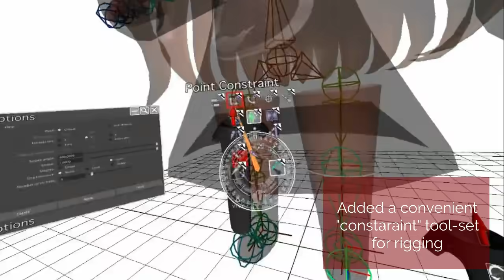New features in MARUI v.3.0.8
Introduce the new features of MARUI v.3.0.8
What’s New:
- Usage improvement of the HotBox
- Added "snap to 0" in the Transform menu
- Added "snap pivot" for rigging in the Transform menu
- Added "constraint" tool-set in the rigging menu

Experience yourself today how VR makes character rigging easier and faster.